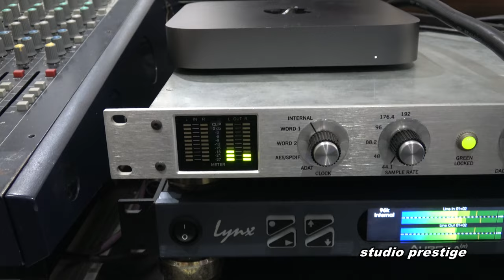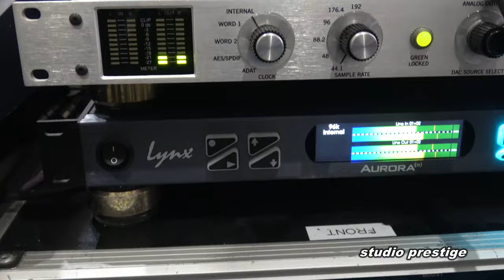新忠篤氏先生のC3mラインアンプ/LUNDAHL ルンダールトランス搭載 単段EL34PPパワーアンプ/空気録音 Jimmy Smith I got my Mojo workin'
新忠篤氏先生のC3mラインアンプ/LUNDAHL ルンダールトランス搭載  単段EL34PPパワーアンプ

 単段EL34PPパワーアンプの詳細は管球王国No95に記載

曲　Got My Mojo Workin'
アーティスト　Jimmy Smith
アルバム　Got My Mojo Workin'

今回のレコーディング機材の紹介
真空管マイクロフォン　X2

アンペックス ミキサー　（真空管）
Western Electric　141　インプット618B

ケーブル
Western Electric　（その他）

고음질 녹음